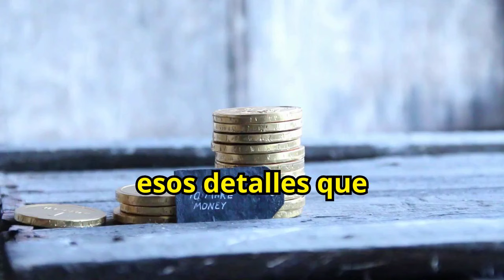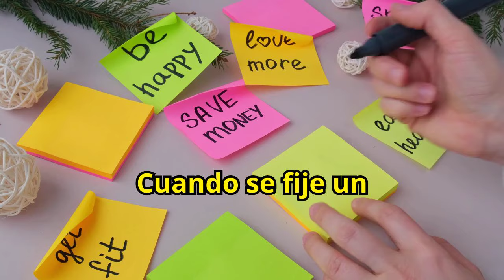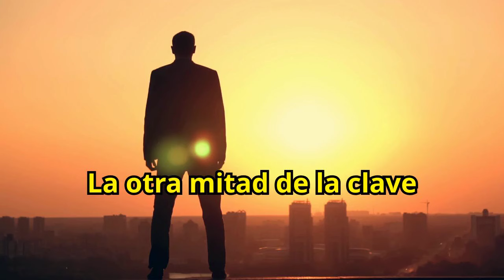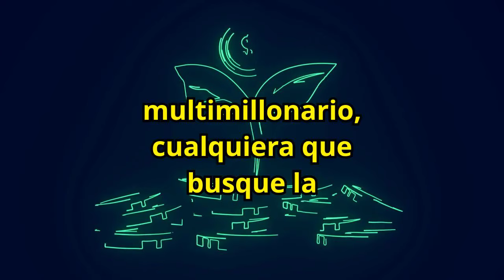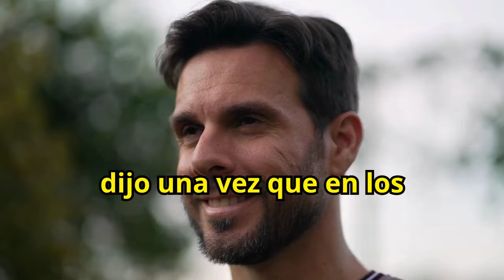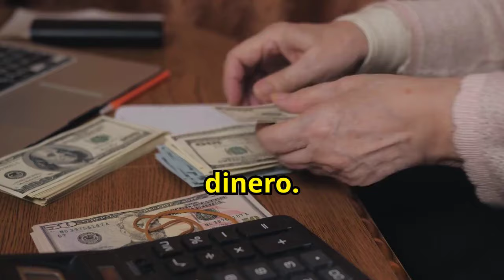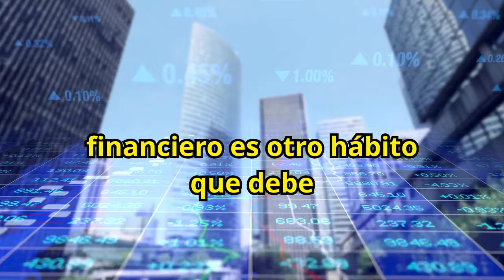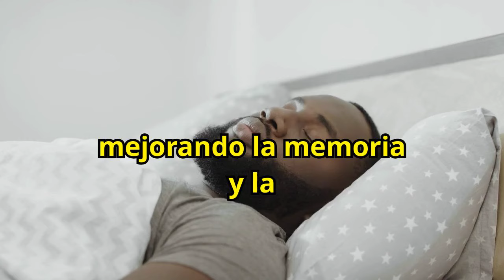Cómo Volverte Rico en 2024: ¡Secretos de Billonarios Revelados!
¿Quieres saber cómo volverte rico en 2024? Descubre los secretos de los billonarios y las estrategias financieras que han utilizado para alcanzar la riqueza. Aprende técnicas de inversión, creación de ingresos pasivos y hábitos financieros que pueden transformar tu situación económica. No te pierdas esta guía esencial para aplicar las estrategias de los millonarios en tu propia vida. ¡Aplica estos secretos revelados y construye tu camino hacia la riqueza en 2024!

1)This video has no negative impact on the original works (It would actually be positive for them)
2)This video is also for teaching purposes.
3)It is not transformative in nature.
4)I only used bits and pieces of videos to get the point across where necessary.